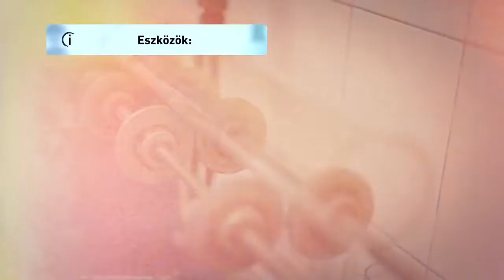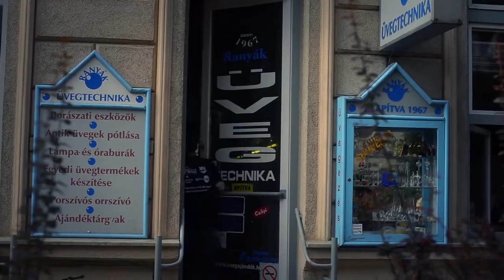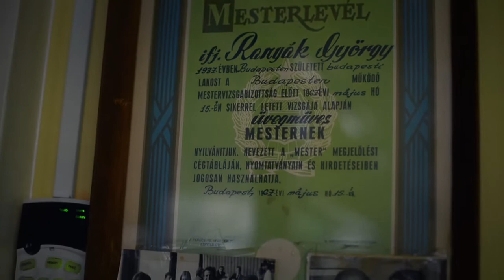7414 12 Üvegműves